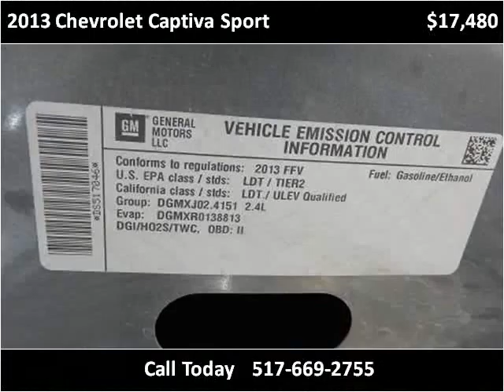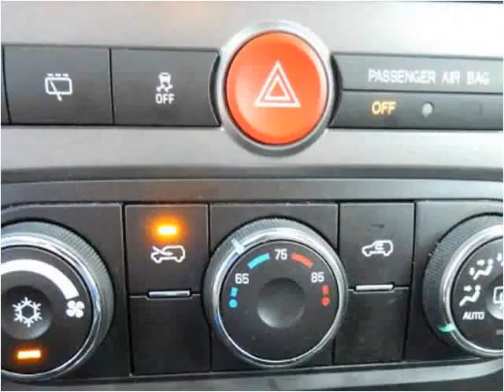2013 Chevrolet Captiva Sport Used Cars Dewitt MI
This 2013 Chevrolet Captiva Sport is available from Price Right Cars & Trucks.